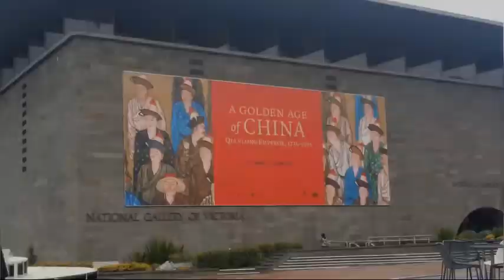旅行在远方之维多利亚国家美术馆